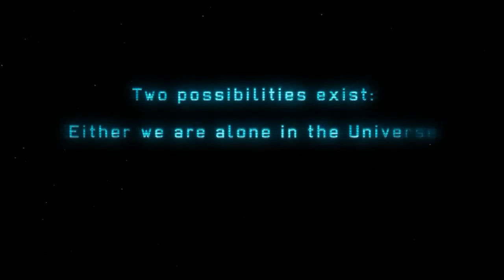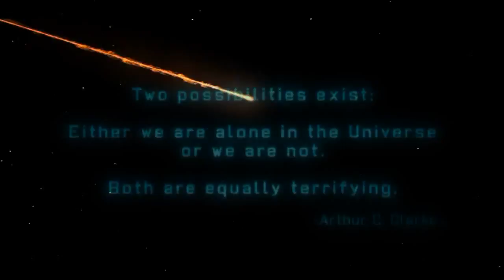XCOM Enemy Unknown Stream 12.6.15